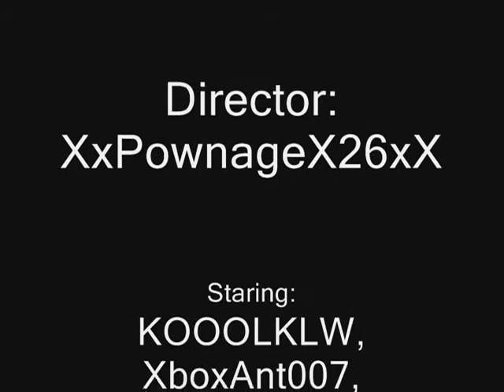Halo 3: The Invasion Season 2 Trailer